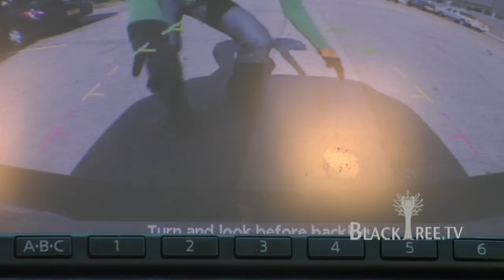Test Drive - 2009 Nissan Altima Hybrid (HD)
What Edmunds.com says
The 2009 Nissan Altima Hybrid is an excellent choice for drivers who want a little fun between point A and point B. Too bad it's only sold in the eight states that have adopted California's emissions standards.

Pros
Excellent fuel economy, sporty handling, precise steering, top-notch interior materials, high crash test scores.

Cons
Can only be obtained in eight states, options are only offered in expensive packages, so-so backseat comfort.

The 2009 Nissan Altima Hybrid remains unchanged from the previous year, except for standard automatic door locks and four more exterior color choices.

2009 Nissan Altima Hybrid Vehicle Overview
Introduction
Hybrids and other green cars, though known for being economical and earth-friendly, have a reputation for also being rather slow, odd-looking and uninspiring behind the wheel. Bucking the trend is the 2009 Nissan Altima Hybrid. Although it has the outward appearance and driving manners of a conventional sedan, the Altima Hybrid sips fuel while keeping harmful emissions to a minimum.

Borrowing heavily from rival Toyota's parts bin via a licensing agreement, the Nissan Altima Hybrid shares a fair amount of technology and components with the Toyota Camry Hybrid. It has a Nissan engine -- a revised version of the 2.5-liter four-cylinder in the regular Altima and a specialized continuously variable transmission (CVT). These improvements result in a more refined powertrain with better acceleration than the Camry Hybrid, while maintaining the same combined fuel economy.

On the subject of fuel economy, the Altima Hybrid excels, managing 35 mpg in the city and 33 in highway driving, according to EPA estimates. By comparison, the all-gas Altima four-cylinder gets only 23/31 mpg. While that's a hefty improvement for city driving, consider for a moment the Hybrid's higher price tag over the conventional Altima. It will take years of ownership to recoup the Hybrid's premium in fuel savings alone. At that rate, the Altima Hybrid would only appeal to those who plan on owning the car for quite a spell, or to the very eco-conscious.

Another drawback for the Altima, and indeed many of Nissan's models, is the structure and pricing for options. Unfortunately, options are not available individually, but bundled with other items into fairly large and expensive packages. Further complicating matters is that some packages are only available as supplements to supporting packages. This puts the Altima at a considerable price disadvantage compared to the Camry Hybrid.

Still, among the few green midsize sedans on the market, the 2009 Nissan Altima Hybrid is our favorite, with its swift acceleration, sporty (for a hybrid) handling, miserly fuel consumption, comfort and practicality. Just make sure you live in California, Connecticut, Maine, Massachusetts, New Jersey, New York, Rhode Island or Vermont -- these are the only states where it is currently sold.

Driving Impressions
The 2009 Nissan Altima Hybrid is a green car that doesn't compromise driving pleasure. While it certainly wouldn't be thought of as a canyon carver or a track-day candidate, this hybrid manages to retain much of the acceleration and road-holding prowess of the conventional four-cylinder Altima. Steering is notably precise, with ample feedback.

Produced by Jamaal Finkley

Directed by   Michael Melendy

On Camera   Crystal Coney

Edit by            Michael Melendy

Special Thanks to Joe Neuberger